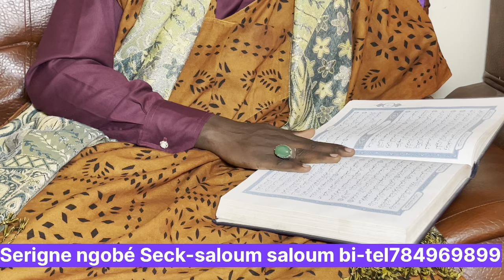Alahou la kbar🛑sonko gagne le combat-Mara Niass presque en larme-bilahi sonko sera président walahi